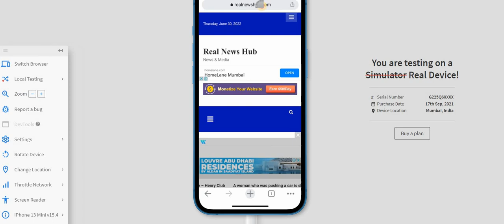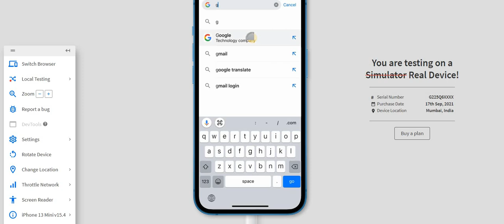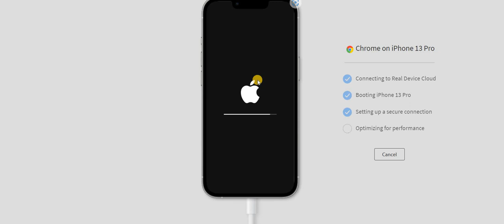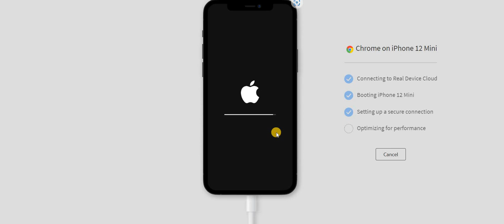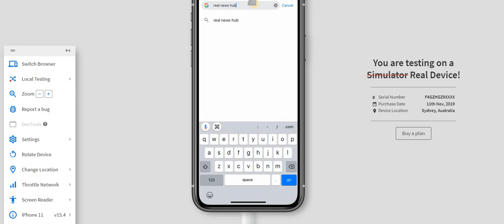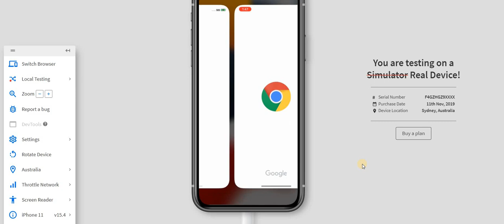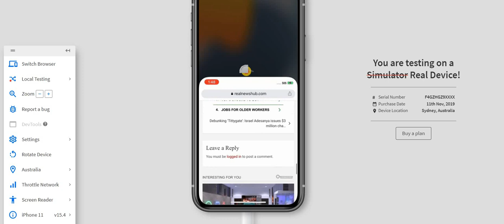How to Increase Adsense Earning Tips & Tricks full live DEMO | watch and share Now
In This video you can find best Adsense SEO earning easy tips for you watch now

Site Audit →
Analyze your competitors
Site Explorer →
Study what your customers are searching for
Keywords Explorer →
Learn from your industry’s top-performing content
Content Explorer →
Track your ranking progress
Rank Tracker →

About Me:

Hi, I am Satish Mehrolia from India. I am a post-graduate in Digital marketing(SEO). Currently, I am the founder of Evershine Enterprises and VK Gadgets last 3yr. This is a Partnership co.

Our service - We provide more types of marketing services following are below:- website design
SEO
AdSense approval
Product Marketing
Social Marketing
basic and advanced level blogging.
If you want to know more about our service touch us in the Telegram group.